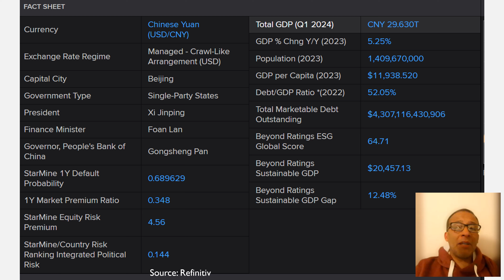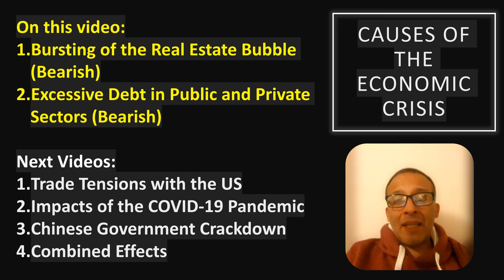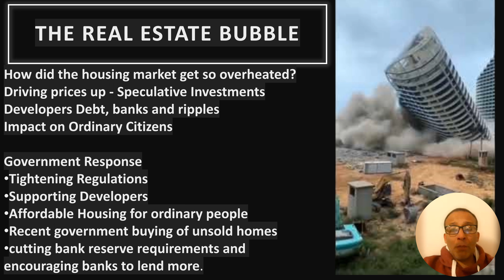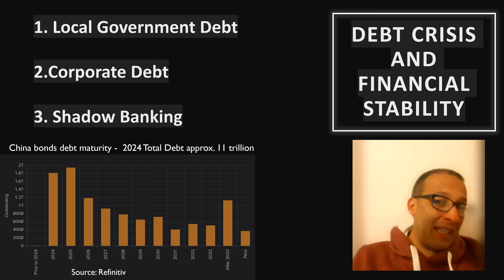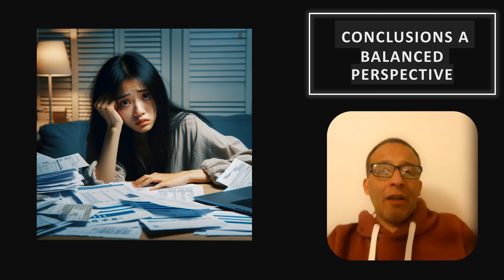China & the Great Decoupling. Shall I invest in Chinese ETFs?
Title: China: The Great Decoupling - Should You Invest in ETFs?

Description:

Hey everyone! 🌏💹

In today’s video, we're diving deep into the economic landscape of China and exploring whether it’s a good idea to invest in Chinese ETFs like the KraneShares CSI China Internet ETF. 📈

Here’s what we’ll cover:

Current State of China's Economy: We’ll start with an overview of China's economy, the role of the Yuan, and the significant influence of government policies under President Xi Jinping. 🚀

Economic Fundamentals: Understand the backbone of China’s economic growth, including GDP statistics, debt levels, and the crucial role of the tech sector. 📊

Challenges and Risks: Learn about the real estate bubble, high debt levels, and the impact of government crackdowns on the economy. 🏠💸

KraneShares CSI China Internet ETF Analysis: We’ll delve into the performance and technical analysis of this ETF, discussing its volatility, risk indicators, and potential for future growth. 📉📈

Investment Outlook: Get insights into the overall investment climate, including market volatility and risk assessments, to help you make informed decisions. 💡

Key Takeaways:

The fundamentals and challenges facing China’s economy.
The performance and potential of investing in Chinese ETFs.
Balancing risks and opportunities in the current economic context.
Whether you're an experienced investor or just starting out, this video will provide you with a balanced perspective on navigating the Chinese market. 🔔👍